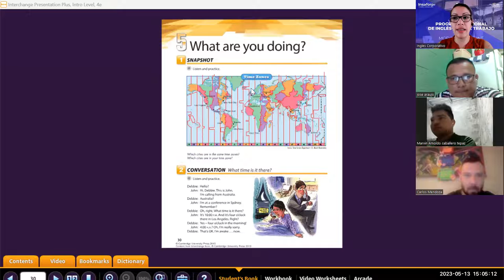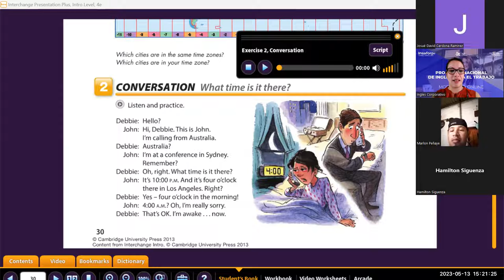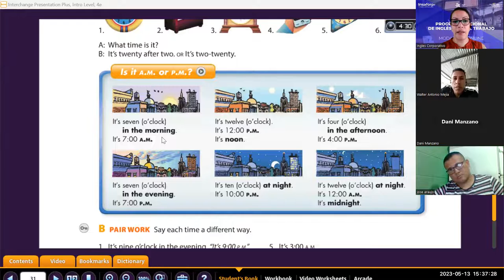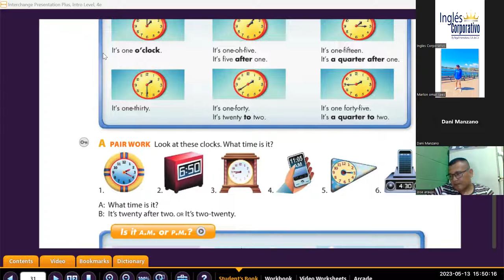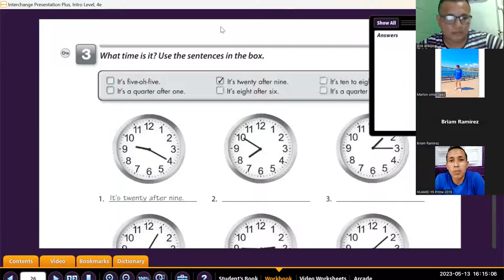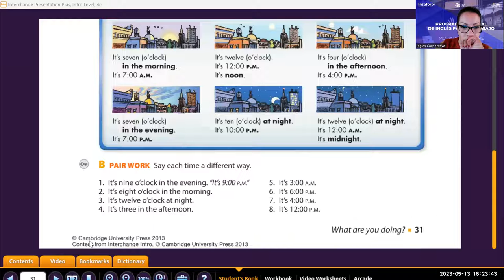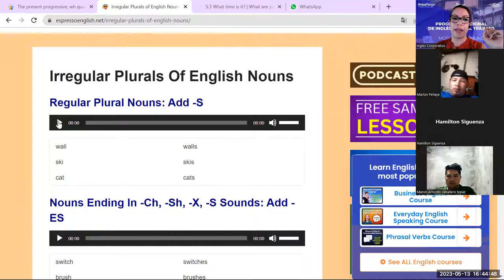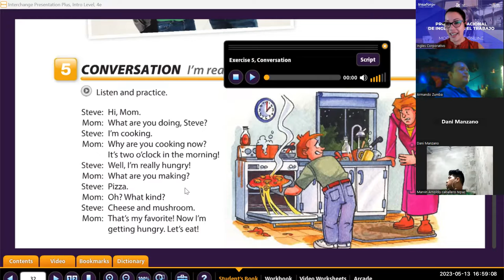Sesion -7-13-05-2023-P1-16-TEXTILES-TURNO-B-04-23-Guerrero-Telling the time